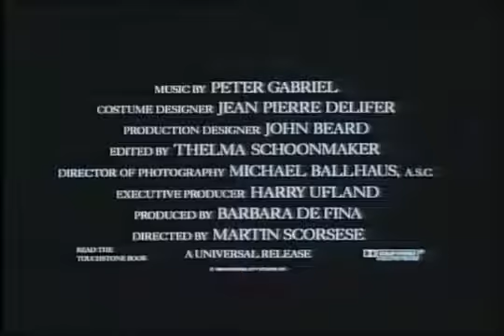The Last Temptation of Christ (1988) - Official Trailer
EPIC and UNFORGETTABLE...The life of Jesus Christ, his journey through life as he faces the temptations that all humans face during their lives, and his final temptation upon the cross.

Starring: Willem Dafoe, Harvey Keitel, Barbara Hershey, Paul Greco